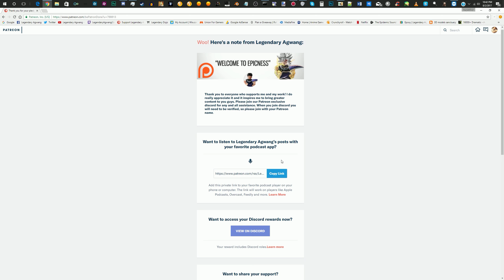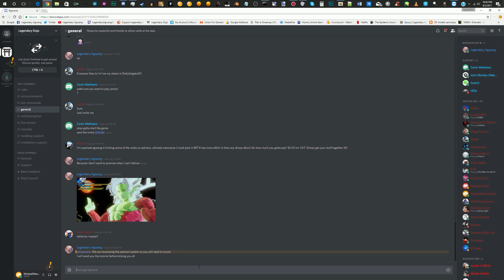Patreon - How to Join the Patreon Exclusive Discord?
►Music

♪ Sentimental - SCANDAL

►Ask Agwang

● ask.fm/LegendaryAgwang

►Social

►Software

●  Action!